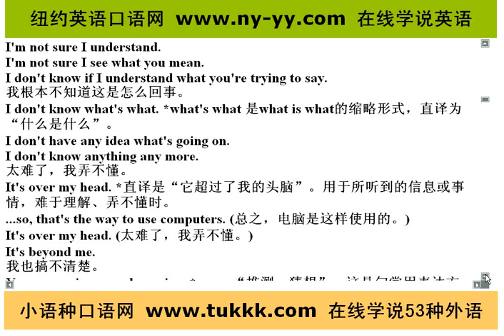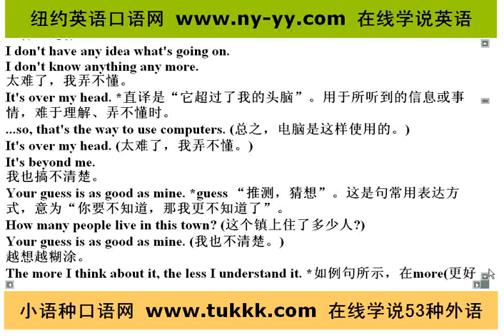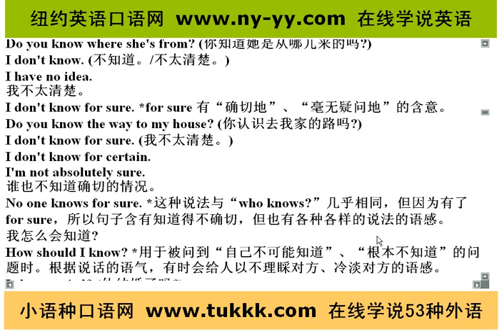网上零基础英语学习，纽约英语口语网